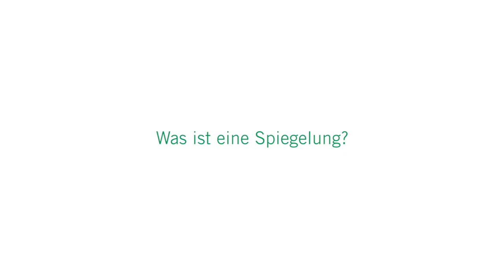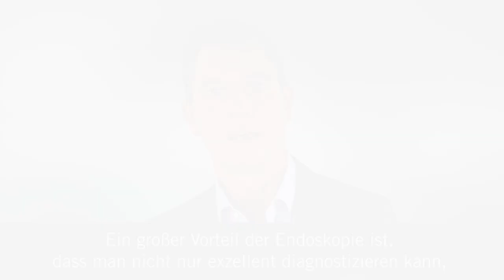Endoskopie: 3 Fragen 3 Antworten | Asklepios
Endoskope waren früher noch starr. Dank moderner Technik gibt es heute jedoch flexible und sehr dünne Endoskope von nur wenigen Millimetern. Das ermöglicht Medizinern den Blick ins Körperinnere mit hochauflösenden Kameras. Prof. Dr. Jürgen Pohl, Chefarzt der GastroClinic in der Asklepios Klinik Altona erklärt, welche Organe mit einem Endoskop untersucht werden können und warum die Endoskopie, also die Spiegelung eine so große Bedeutung in der Medizin hat.